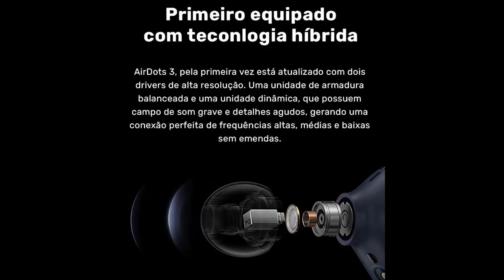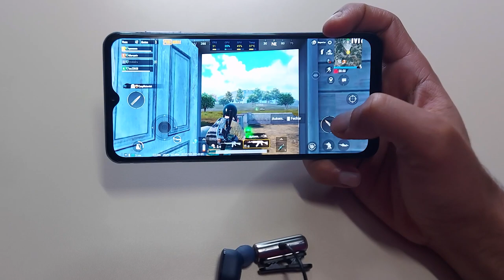Airdots 3 Minha Opinião após 3 Semanas de Uso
✔️✔️COMPRE O AIRDOTS 2
➡Amazon BR ➽

✔️✔️COMPRE O AIRDOTS S
➡Amazon BR ➽

✔️✔️COMPRE O AIRDOTS 1
➡Amazon BR ➽

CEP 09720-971